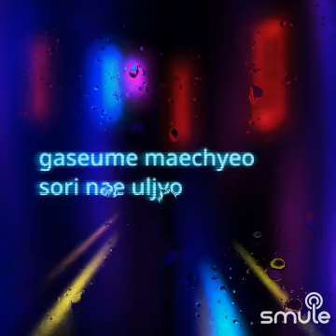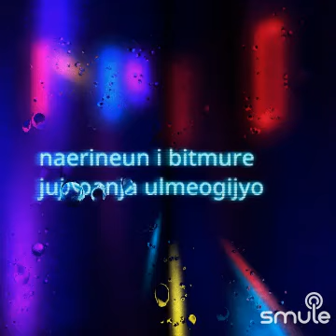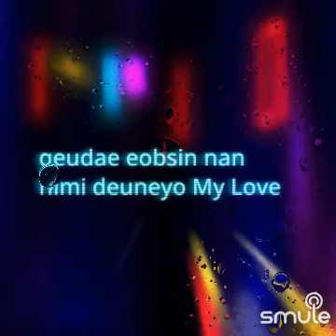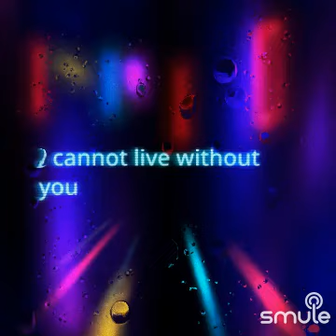4MINUTE - COLD 🥶 🌧️ RAIN (A TRIBUTE TO DINDO)